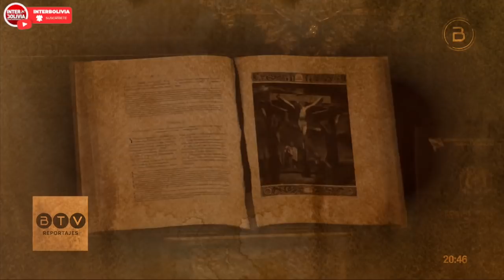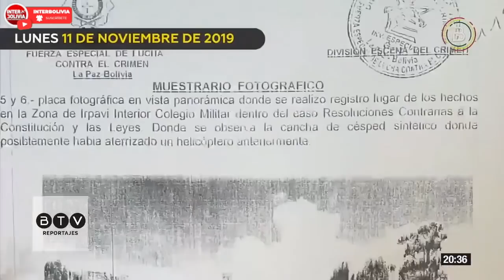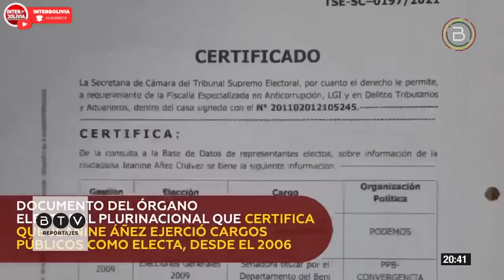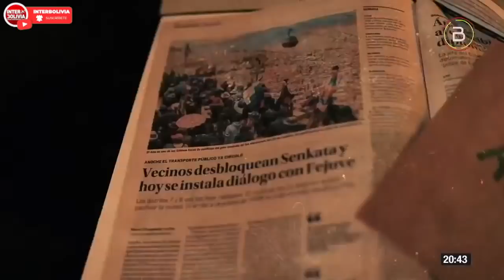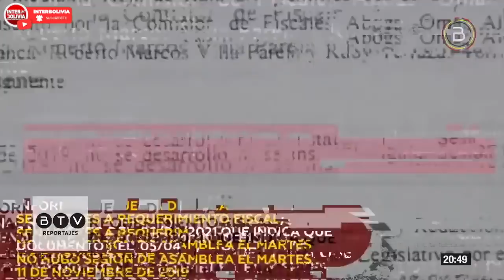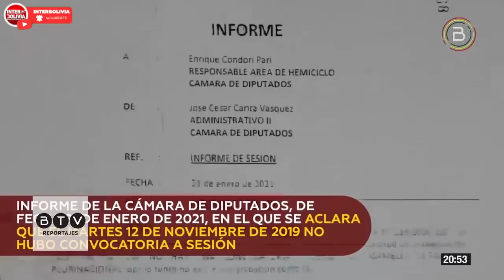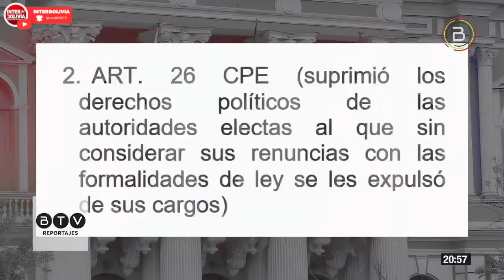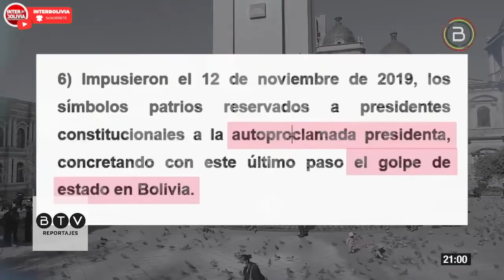🔴 JEANINE ÁÑEZ SABÍA LO QUE HACÍA DE MANO DE SUS EMISARIOS EN EL GOLPE DE ESTADO DE BOLIVIA 👈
La entonces senadora Jeanine Áñez sabe muy bien lo que hizo entre el 10 al 12 de noviembre de 2019. Aceptó sin dudar la propuesta que le hizo un emisario de Carlos Mesa para tomar la presidencia de Bolivia; dijo a Unitel que le “correspondería asumir este reto” y llegó a La Paz disfrutando de la cápsula militar policial exclusiva para presidentes.